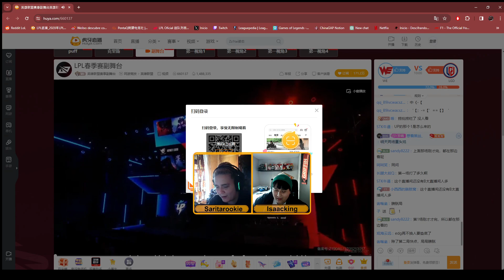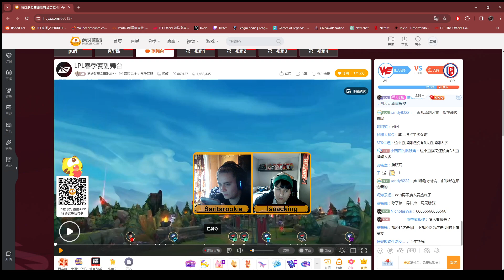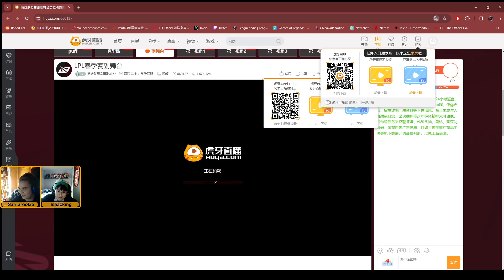AL vs UP - GAME 1 | Semana 3 Día 1 LPL Spring 2024 | Anyone's Legend vs Ultra Prime | ESP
🌐Redes🌐